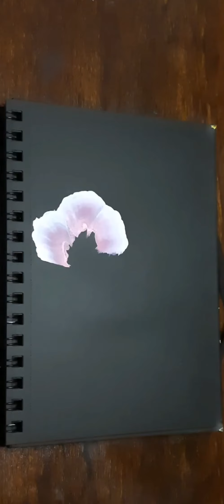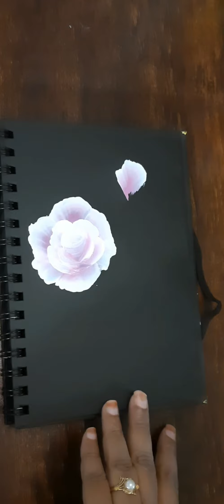SIMPLE AND EASY ACRYLIC PAINTING OF BEAUTIFUL ROSE FLOWERS